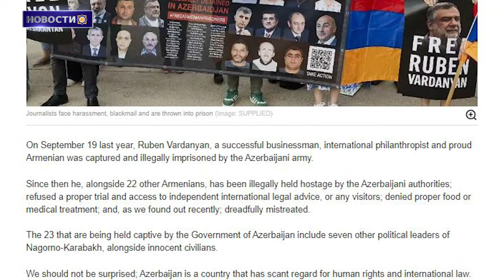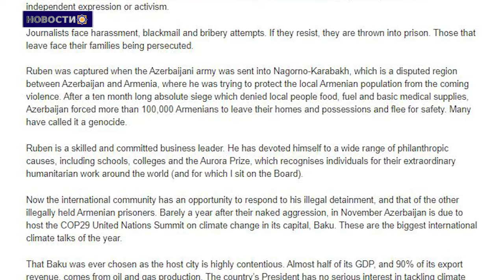ООН должна потребовать от Баку освободить всех армянских заключенных до СОР 29: Пол Полман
1. 23-е заседание Совета Правительства Республики Западная Армения

2. Ответ азербайджана Западной Армении в рамках ООН

3. ООН должна потребовать от Баку освободить всех армянских заключенных до  СОР 29: Пол Полман

4. Соглашение между Ереваном и Баку возможно, но стороны должны пойти на жесткие компромиссы : Государственный департамент США

5. Уникальный хачкар в Арцахе

6. Армянская национальная одежда, культура, традиции и обычаи на фестивале «Тараз Фест»

7. Бронзовые медали Международной олимпиады по биологии